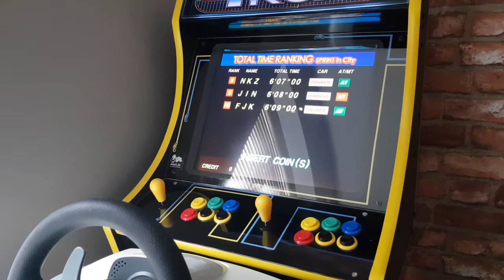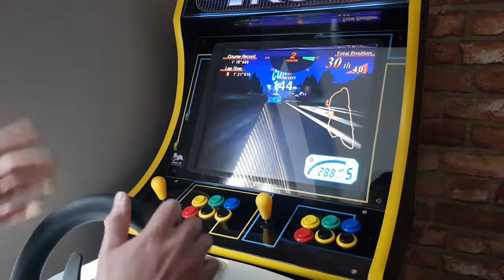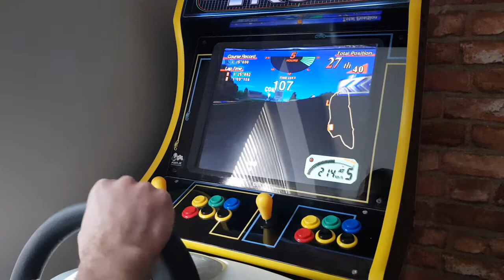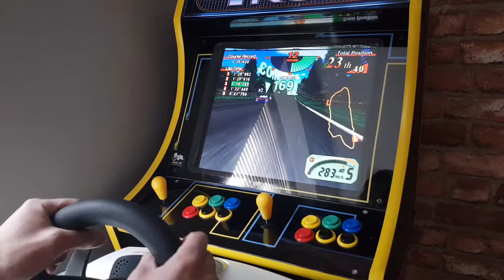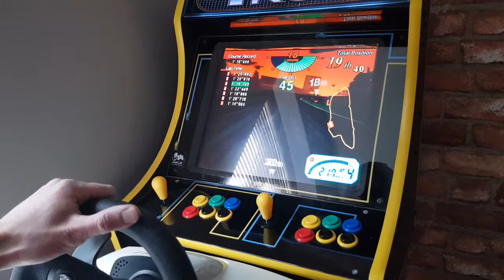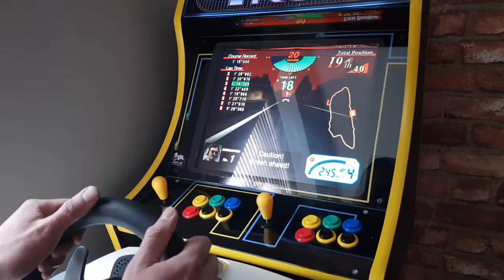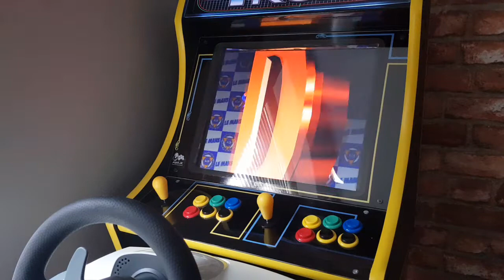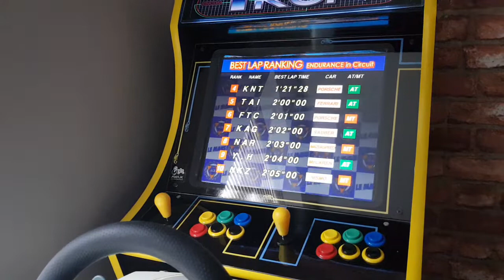Sega Arcade: Le Mans 24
racing the 24hour course on this Sega Classic